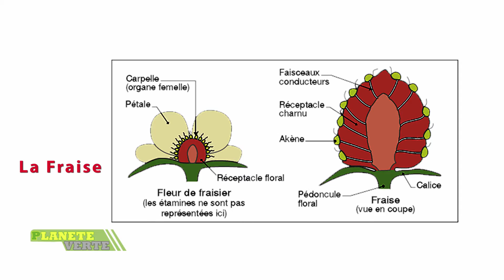Emssion Planète verte Fraise 2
deuxième partie suivie et récolte des fraises